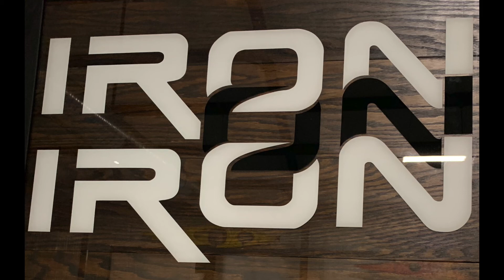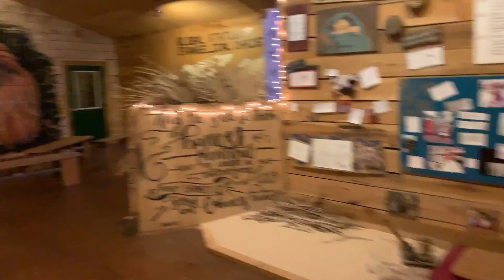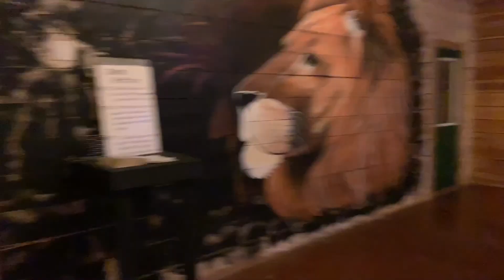SWO Iron On Iron